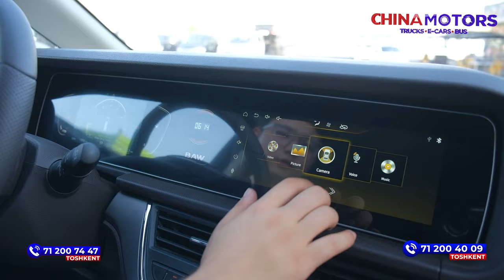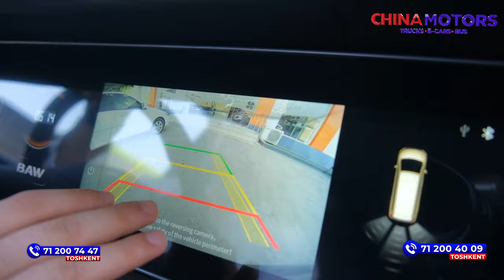BAW M7 chegirma asosida xarid qiling